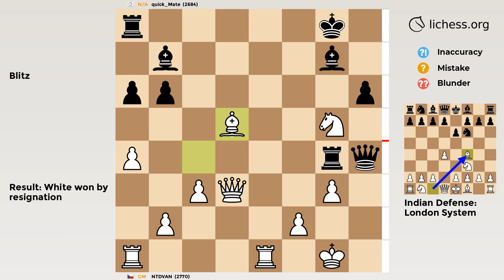Indian Defense: London System | Chess Game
GM vs 2684 in a Blitz Chess Game
✅ GAME
• Result: White won
• Moves:
‏‏‎‏‏‎ ‏‏‎‏‏‎ ‏‏‎‏‏‎ ‏‏‎‏‏‎ ‏‏‎‏‏‎‏‏‎‏‏‎   ‏‏‎‏‏‎ ‏‏‎‏‏‎ ‏‏‎‏‏‎ ‏‏‎‏‏‎ ‏‏‎‏‏‎ ‏‏‎‏‏‎‏‏‎‏‏‎‏‎‏‏‎  ‏‏‎‏‏‎‏‏‎‏‏‎  ‏‏‎‏‏‎‏‏‎‏‏‎White‏‏‎‏‏‎ ‏‏‎‏‏‎‏‏‎‏‏‎ ‏‏‎‏Black
00:00   1    d4   Nf6
00:04   2   Nf3    e6
00:08   3   Bf4    b6
00:12   4    e3   Bb7
00:16   5  Nbd2    c5
00:20   6    c3  cxd4
00:24   7  exd4   Be7
00:28   8   Bd3   O-O
00:32   9   O-O   Nc6
00:36  10   Qe2    a6
00:40  11    a4   Nd5
00:44  12   Bg3    f5
00:48  13    h3    f4
00:52  14   Bh2    g6
00:56  15   Rfe1   Bf6
01:00  16    Bc4  Nce7
01:04  17    Ne5   Bg7
01:08  18   Ndf3    h6
01:12  19     h4   Nf5
01:16  20   Nxg6   Rf6
01:20  21   Nxf4  Nxf4
01:24  22   Bxf4  Nxd4
01:28  23   Nxd4  Rxf4
01:32  24     g3   Re4
01:36  25    Qd3   Rg4
01:40  26   Nxe6  Qxh4
01:44  27   Ng5+    d5
01:48  28  Bxd5+   NaN
• PGN:
[Event "Rated Blitz game"]
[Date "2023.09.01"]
[White "NTDVAN"]
[Black "quick_Mate"]
[Result "1-0"]
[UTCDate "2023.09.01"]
[UTCTime "20:21:01"]
[WhiteElo "2770"]
[BlackElo "2684"]
[WhiteRatingDiff "+9"]
[BlackRatingDiff "-4"]
[WhiteTitle "GM"]
[Variant "Standard"]
[TimeControl "180+0"]
[ECO "A46"]
[Opening "Indian Defense: London System"]
[Termination "Normal"]
1. d4 Nf6 2. Nf3 e6 3. Bf4 { A46 Indian Defense: London System } b6 4. e3 Bb7 5. Nbd2 c5 6. c3 cxd4 7. exd4 Be7 8. Bd3 O-O 9. O-O Nc6 10. Qe2 a6 11. a4 Nd5 12. Bg3 f5 13. h3 f4 14. Bh2 g6 15. Rfe1 Bf6 16. Bc4 Nce7 17. Ne5 Bg7 18. Ndf3 h6 19. h4 Nf5 20. Nxg6 Rf6 21. Nxf4 Nxf4 22. Bxf4 Nxd4 23. Nxd4 Rxf4 24. g3 Re4 25. Qd3 Rg4 26. Nxe6 Qxh4 27. Ng5+ d5 28. Bxd5+ { Black resigns. } 1-0